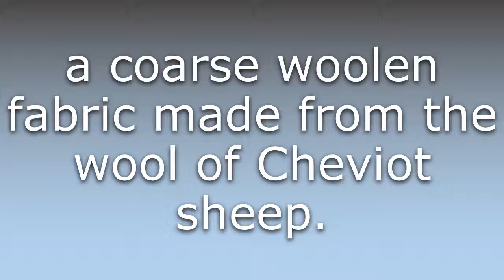What does Cheviot mean?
What does Cheviot mean in English? Learn the meaning of Cheviot.